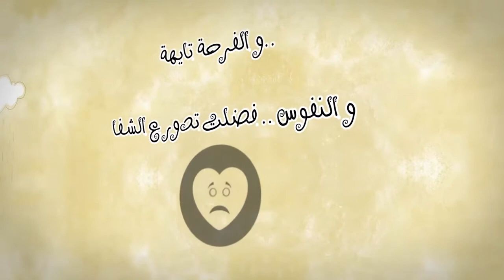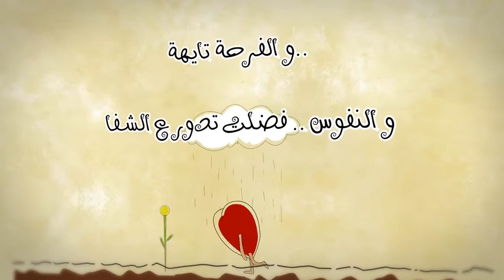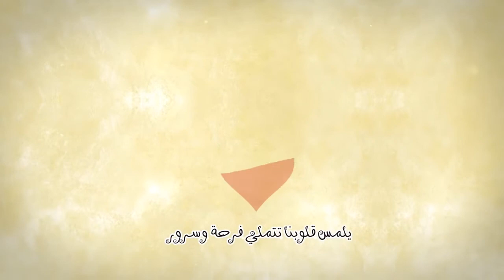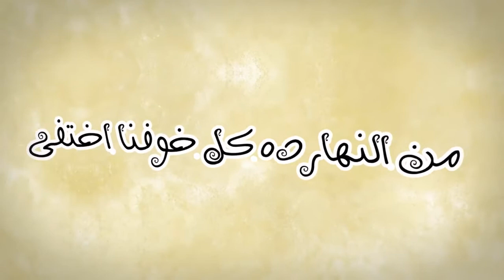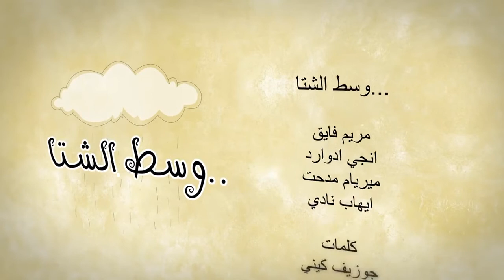وسط الشتا كورال داود . لحن مدحت مجدى و توزيع محسن صبحى mohsen sobhi